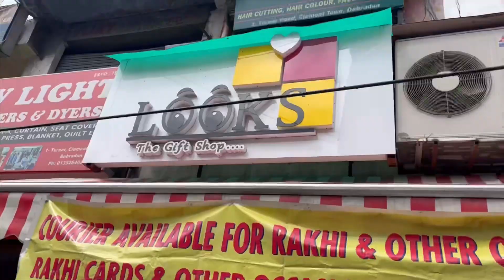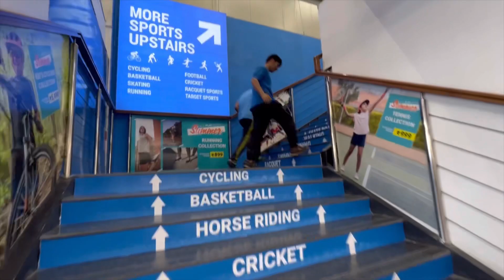Birthday shopping 🛍️/scam alert 🚨|| इन लोगो ने मेरे साथ अच्छा नहीं किया!😡